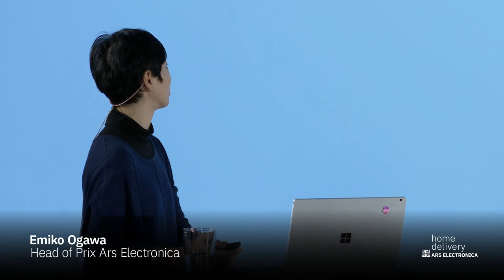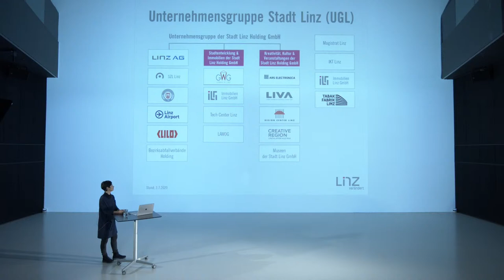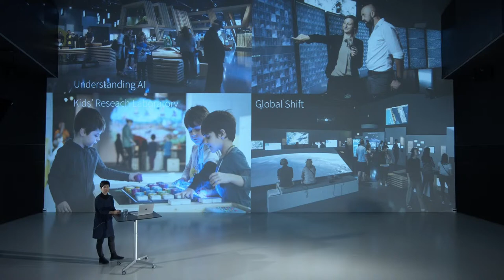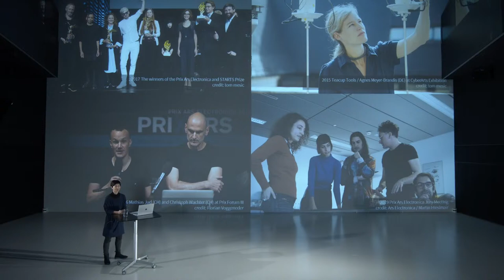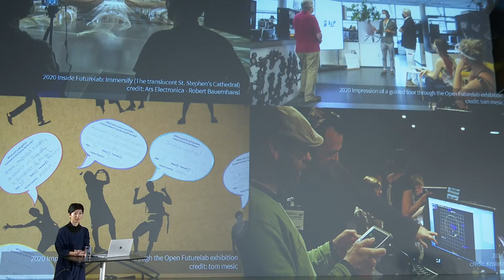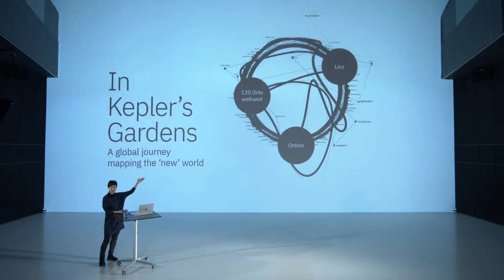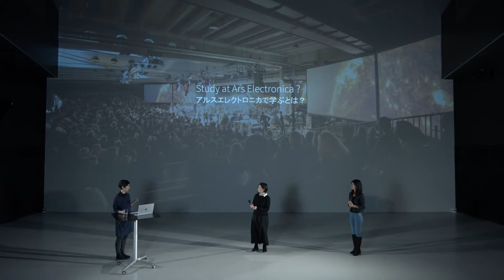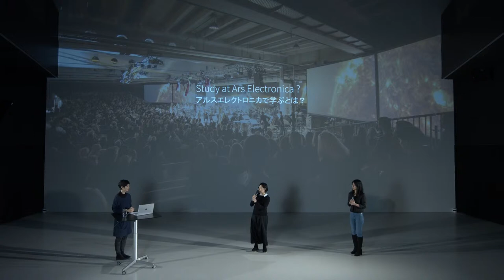Open Call: Program for Next Cultural Producer Incubation Project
The Agency for Cultural Affairs, Government of Japan and Ars Electronica are inviting 2021 to a very special training program in Linz, Austria. During a six-month residency, the participant will have the opportunity to experience the many faces of Ars Electronica.

In this residency program for 6 months in Linz, the winner will experience the project in the Prix Ars Electronica, the Ars Electronica Center, the Ars Electronica Futurelab as well as the Ars Electronica Festival which are carried out at Ars Electronica in a wide range of areas of work, including competition organization, education, research and festival producing.

This program is an on-the-job training program to learn the vision, philosophy, and practice in the Ars Electronica. Through this program, we aim to develop human resources who can think about the power of art across science, education, and business domains, and who will be active as the next generation of curators and cultural producers who can create new cultures and frameworks without being bound by existing concepts.

Emiko Ogawa, Kyoko Kunoh and Yoko Shimizu who all are working in Ars Electronica are talking about the program and about experience in the Ars Electronica, and in Linz. This Home Delivery will be presented in Japanese.